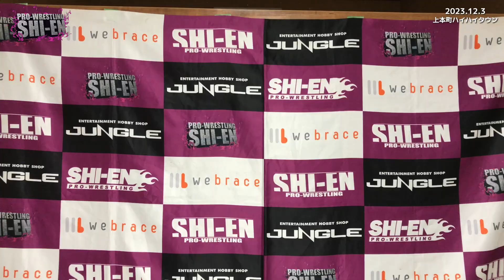2023.12.3 上本町ハイハイタウン大会 オープニングマッチ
タッグマッチ20分一本勝負
滝井洋介&後藤哲也 vs タイガーハート&馬骨

▼プロレスリング紫焔 オフィシャルHP